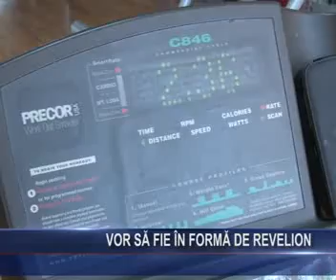Vor sa fie in forma de Revelion